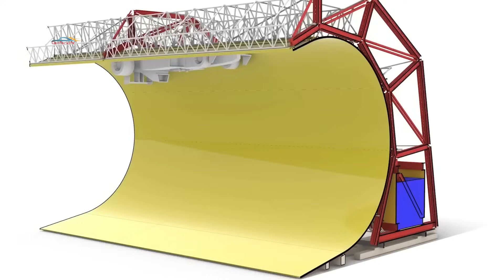Такого вы ещё не видели: McMurtry Speierling едет вверх дном!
Этот электрический монстр не просто разгоняется до сотни за 1,5 секунды и держится на трассе, как приклеенный. Теперь он поехал по потолку — буквально!
McMurtry показали, как работает их система прижимной силы на практике: гиперкар спокойно заезжает на платформу, переворачивается вверх колёсами и продолжает движение. Это не трюк из кино — это реальность, которая меняет представление о будущем скорости, аэродинамики и физики.